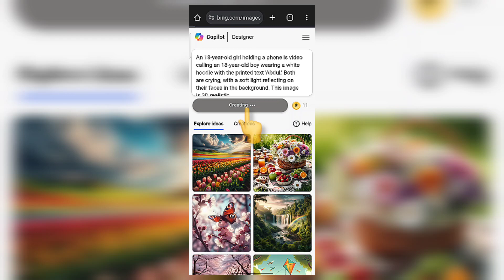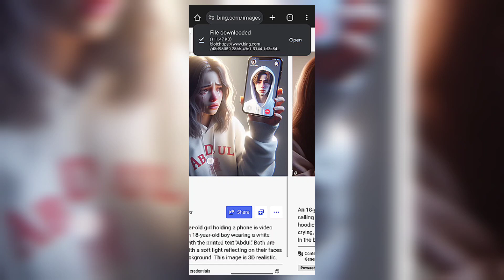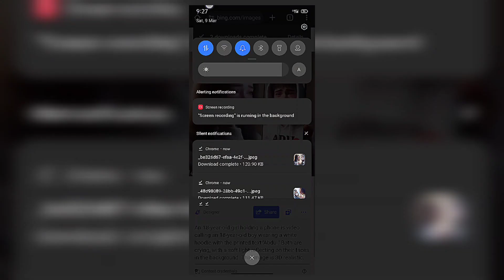Video Call Ai Photo Editing Tutorial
Prompt :-

     An 18-year-old girl holding a phone is video calling an 18-year-old boy wearing a white hoodie with the printed text 'Name.' Both are crying, with a soft light reflecting on their faces in the background. This image is 3D realistic.

Other Information

       Witness the raw emotions of an unexpected virtual reunion between two 18-year-olds in this stunning 3D realistic depiction. As they connect through a video call, tears stream down their faces, illuminated by a soft, poignant light in the background. The girl holds her phone tightly, while the boy, clad in a white hoodie bearing the word 'Name,' shares the same heartfelt intensity. Join us in experiencing this powerful moment of connection and emotion.